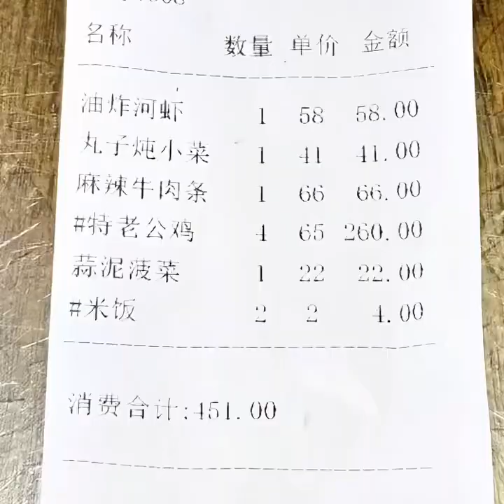地方炒雞風靡全球，到底有什麼獨特配方，這一口吃下去真的是太爽了！【科班吃貨】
大家好我是科班吃貨🍲🍜🌮🍚
🍑吃是對生活的態度
🍳深耕美食行業20多年
每天帶來不同地方的不同美食！